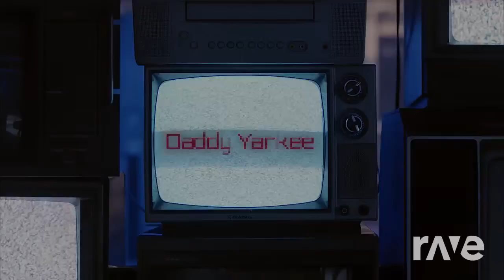Daddy Yankee & Snow - Con Calma & [Melodic Dubstep] D3X1S - Neon Lights (Voxic Remix) [Mashup] New !